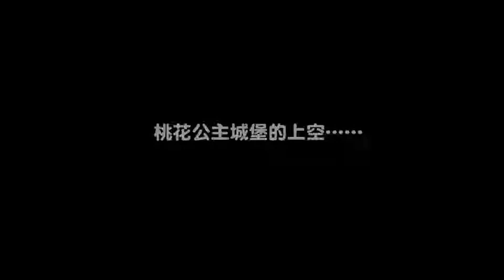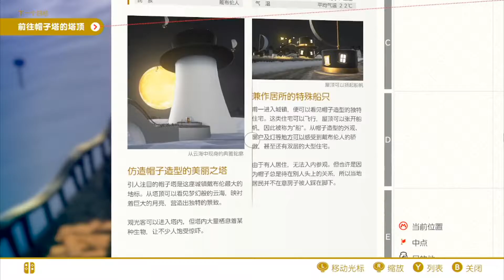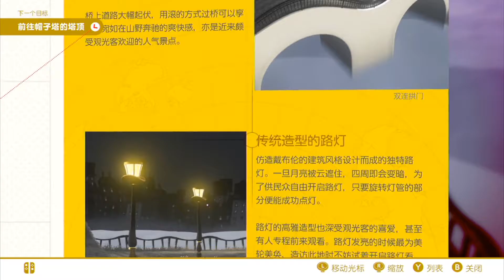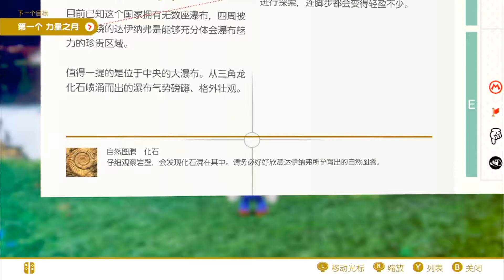黑桐谷歌【超级马力奥 奥德赛】完结实况合集 帽子国+瀑布国.mp4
搬运 相关游戏: 超级马力欧-奥德赛简介补充: 简介补充: 奶啤和麻辣牛肉干更配哦
相关游戏: 超级马力欧-奥德赛简介补充: 简介补充: 奶啤和麻辣牛肉干更配哦